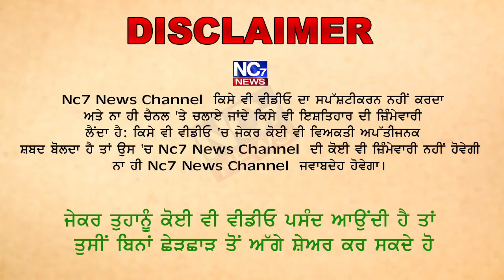Indian Railway ਨੂੰ ਵੱਡਾ ਝਟਕਾਂ || Railway Exclusive News || Nc7 News